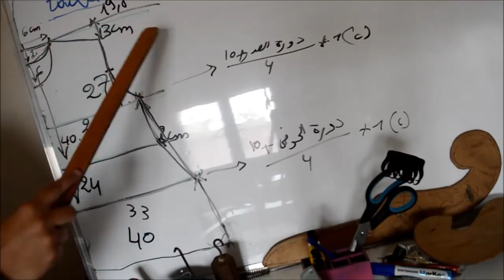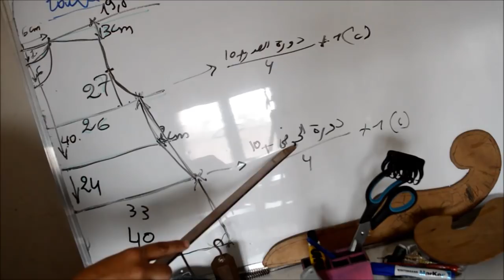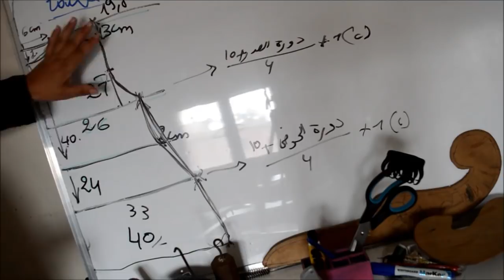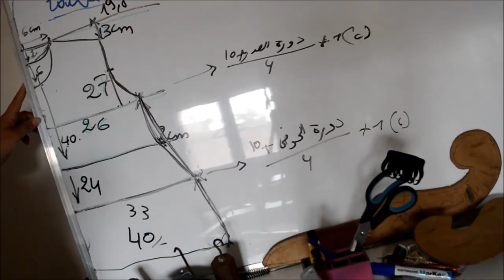cardigan طريقة تفصيل وخياطة كارديجان ^جلابة طويل يلبس مع سروال شارلي رائع